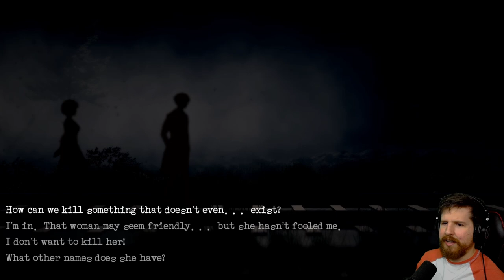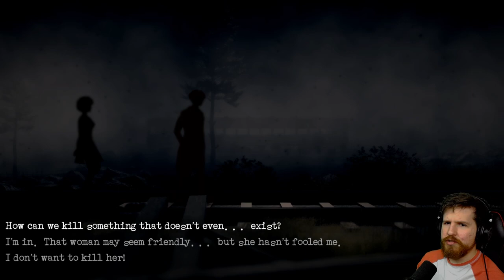Another Deal With The Devil - LORELAI (Chapters 3 & 4)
Lorelai is the sequel to The Cat Lady, and the third game in the series. Links to previous games below.